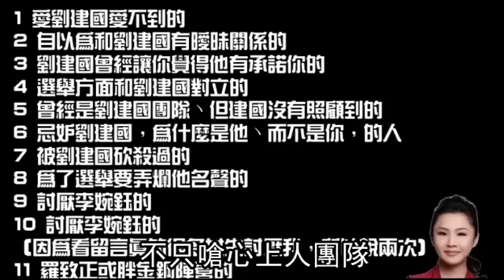【獨家】自爆被劉建國團隊排擠 李婉鈺：我好歹是博士--蘋果日報20160602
前議員李婉鈺與立委劉建國的一張照片引起各界相當大的討論，甚至牽扯日前民進黨雲林縣黨部主委補選事件、導致新任主委女兒、雲林縣議員廖秋萍被懷疑是第三者。在男主角劉建國召開記者會說明後，李婉鈺沉寂了兩天，昨天（30日）上蘋果日報節目紅芯A真心話大冒險時，一吐受到的所有委屈。

她在節目中先是解釋當時黨部主委選舉時一張合成照，影響了選舉結果，再語出驚人爆出劉建國在網路上的發言並非是他本人而是幕僚所為，也表示劉建國團隊有些人不喜歡她，才出現這種攻擊性言論。但是李婉鈺也強調，劉建國會如此生氣，絕不是因為她在臉書PO兩人合照，本來想說就算了讓事情過去，但沒想到越演越烈，有心人移花接木將事情原委重新拼湊，傷害到她跟她身邊的人。

李婉鈺直言，劉團隊有些人懷疑她會「害」到劉建國，她嗆：「我好歹也唸到一個博士，我爸爸是台北市雲林同鄉會理事長，我並不是隨便或者是所謂傳聞中亂七八糟的女人。」

李婉鈺在節目中也大方談論她與劉建國的關係，不時透露出小女人的溫柔及羞澀，但是被問到兩人是否會步入禮堂，她感嘆的說，被這樣一亂也不知道會不會有好結果。
(動專題/台北報導)